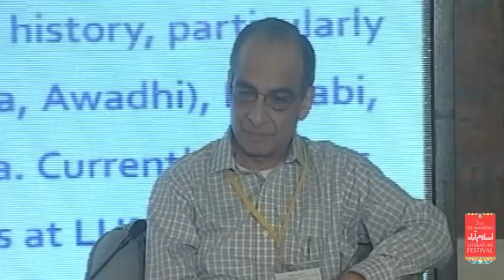ILF-2014: New Words, New World The Art of Translation New (27.4.2014)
New Words, New Worlds: The Art of Translation
Masood Ashar, Fahmida Riaz, Anwaar Ahmad, and Waqas Khwaja
Moderator: Taimoor Shahid